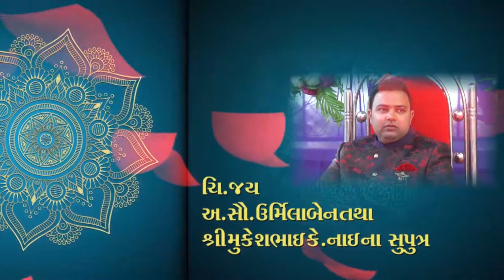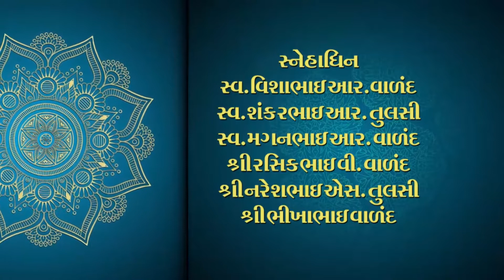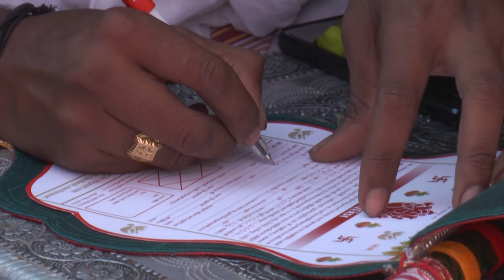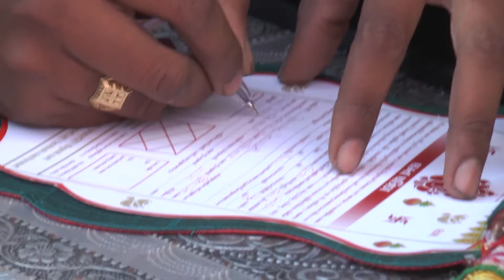Hemaxi and jay sagai